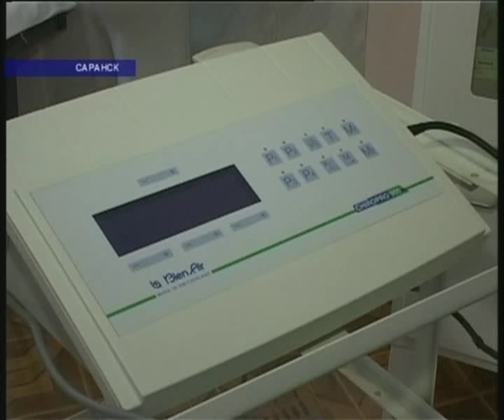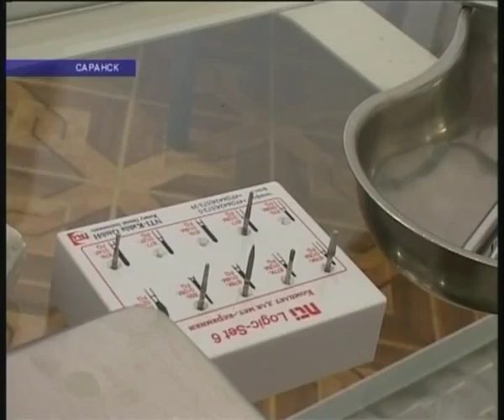ДЕНЬ СТОМАТОЛОГА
Новости Мордовии ДЕНЬ СТОМАТОЛОГА